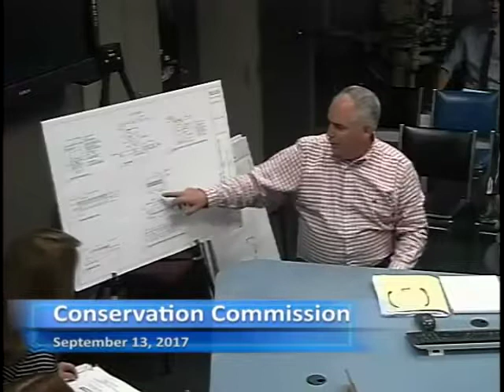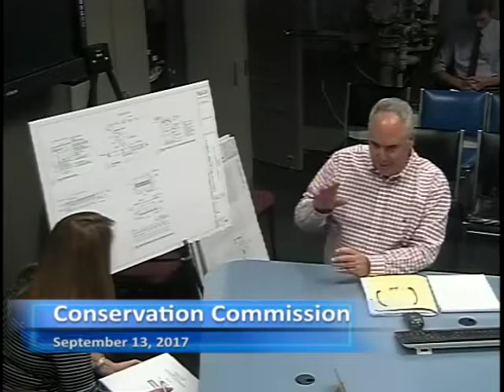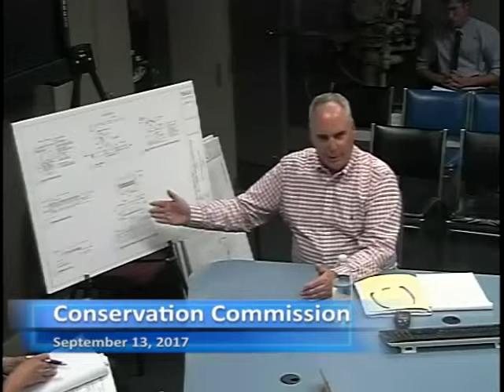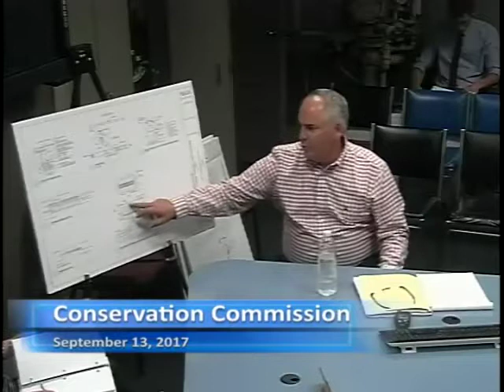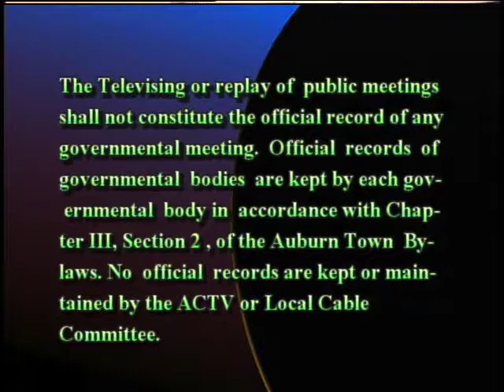Conservation Commission - September 13, 2017